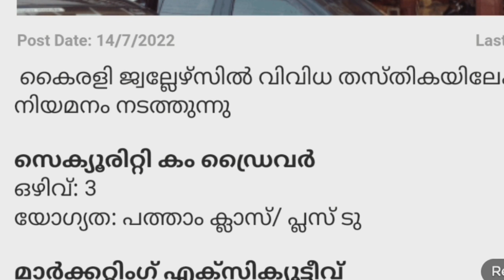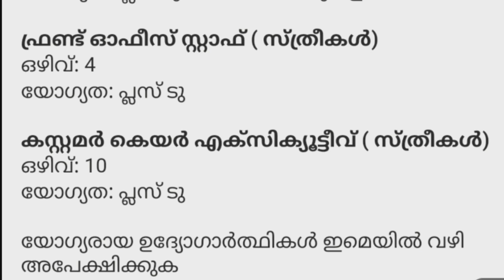Job vacancy 2022 malayalam /kerala job vacancy/job vacancy Malayalam/Job vacancy 2022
Job vacancy 2022 malayalam /kerala job vacancy/job vacancy Malayalam/Job vacancy 2022 / SPARK LEARN- PSC AND JOBS
Manappuram Finance Limited  Recruitment 2022| Manappuram Finance Jobs| Walk in Interview | Malayalam
Junior Assistant - Relationship Executive

malayalamjobs
malayalijobs
Tourism jobs, Air port jobs,Freshers Airport jobs ,government jobs in kerala for freshers temporary jobs in kerala government ,govt jobs after 12th ,govt jobs in kerala on contract basis, kerala government jobs for plus two govt jobs in kerala on contract basis 2021 private job vacancies in kerala thozhil varthakal INFOPARK JOBS Technopark jobs Cyber park government jobs in kerala for freshers private job vacancies in kerala nurses job vacancy in Jobvacancyinkerala
Freshersjobvacancy,
Highsalaryjobvacancyinkerala, Allkeralajobvacancy
Jobnewskerala
Workathomejob

 Newjobsinkerala Highsalaryjobvacancyinkerala